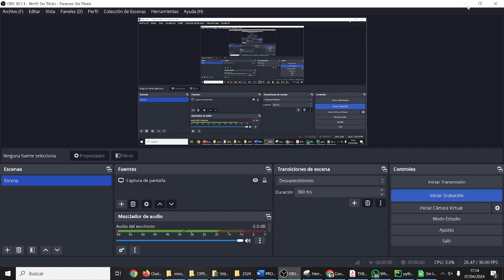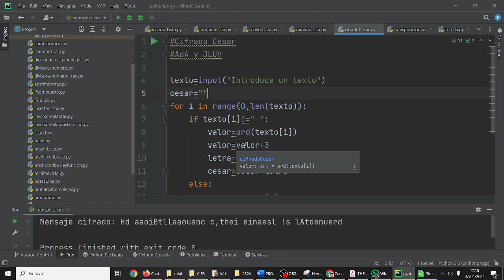Cifrado César en Python MAL ¿Cuál es el error? CyR CDyPC TIC IES Monterroso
Cifrado César en Python MAL ¿Cuál es el error?
Computación y Robótica Creación Digital y Pensamiento Computacional Tecnologías de la Información y la Comunicación IES Monterroso Estepona